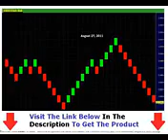Forex Renko Charting Software + Free Forex Renko Charts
Easier and faster than Forex!
Binary options with 92% profit in 60 seconds!

Forex Renko Charts

Lethal Forex Renko Charts Strategy Revealed: How I Accidentally Discovered The Secret To Forex Trading, AND ...
Learn How To Trade Forex With Zero Indicators!
From: Jerry in Chicago, Commodity Trading Advisor (CTA)
Tuesday 3:07 p.m.
During the last 10 years I have literally spent $1,000s and $1,000s on different forex trading systems. You do NOT have to spend another dime of your

hard-earned money after you get your hands on my Forex Renko Charts FX Trading System!
I have finally developed a Forex Trading System that will allow YOU and ANYONE who follows my simple trading methods to Learn How To Trade Forex With Zero

Indicators!
Yes, I said ZERO INDICATORS!
I personally created and designed this exclusive forex trading system. My forex trading method is fully adjustable to fit any type of forex trader. I can

assist you in developing a custom trading approach to fit your trading personality using my Forex Renko Charts FX Trading System. If you are tired of one

size fits all forex trading systems ... keep reading.